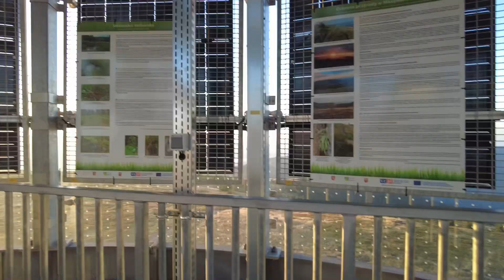Kralický sněžník rozhledna svítání